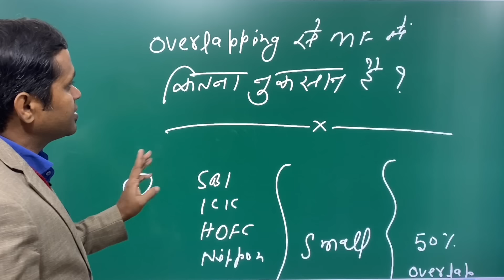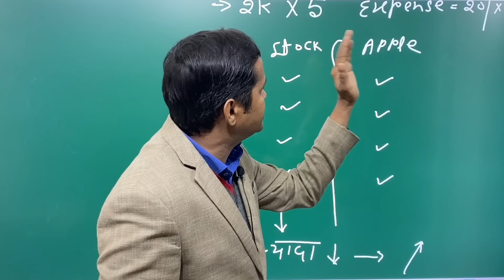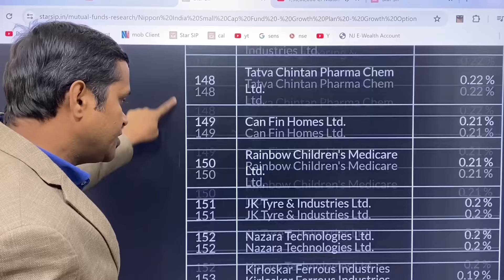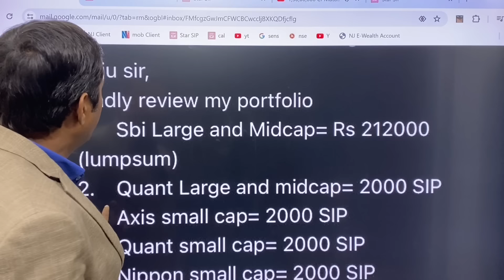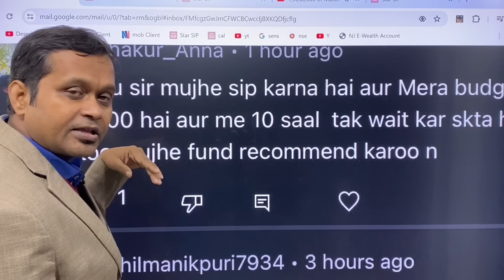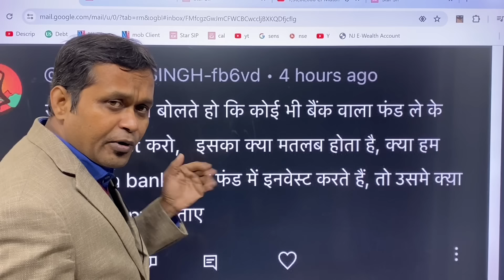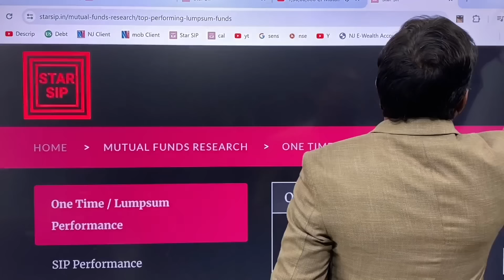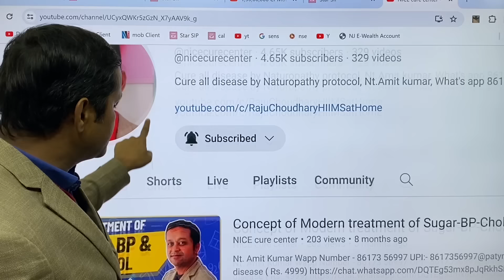"The Hidden Mutual Fund Loss: Unveiling Overlapping's Impact!"